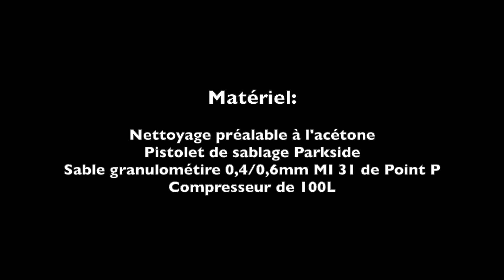Peugeot 103 Black Cream - Étape 1 : Sablage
Après vous avoir présenté précédemment la base et le projet, on attaque le vif du sujet avec le sablage du cadre et des jantes !

Matériel utilisé:

- Pistolet de sablage Parkside
- Sable de sablage Point P MI31(0,4/0,6mm)
- Compresseur de 100L

📣 Protégez-vous lorsque vous réalisez ce genre de travaux (masque, gants...)

Prochaine étape : masticage et nettoyage du réservoir avant la peinture...

Suivez également le projet et les infos de la chaîne en général sur;

A très vite pour la suite !